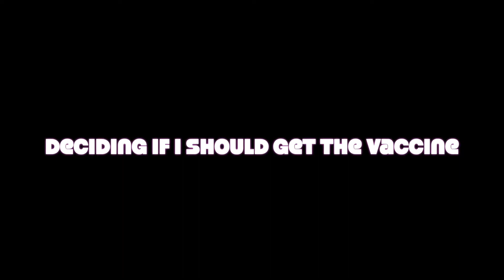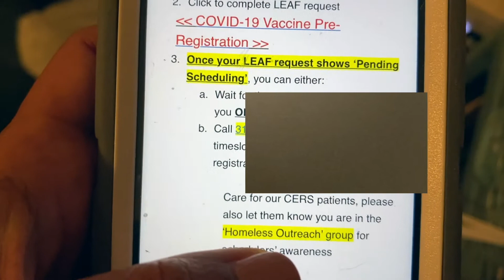Should a Therapist Get The COVID Vaccine? - Corona Virus Concerns as a Social Worker + VLOG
Hi everyone! I am currently accepting new clients in California state only.

Please keep in mind that nothing on this channel nor any of my recommended resources should be used as a substitute for therapy.

To maintain ethical boundaries, I will not "follow" current or former clients. I cannot guarantee your confidentiality on this platform if you choose to reveal yourself as a past or current client.

Take care,

Melissa, LCSW